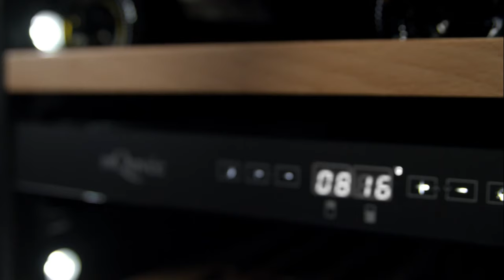mQuvée — WineCave Series (Branding Promo 2017)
Privately uploaded for reference purposes. Content not yet released.